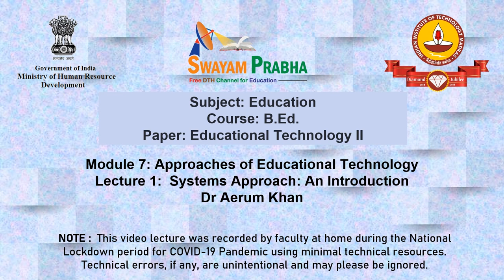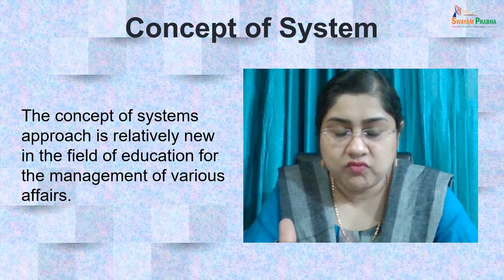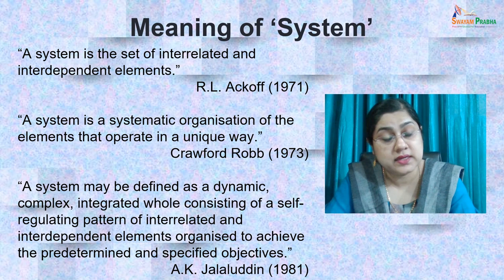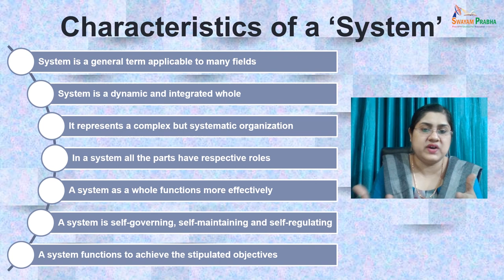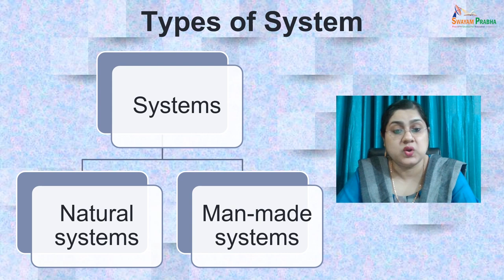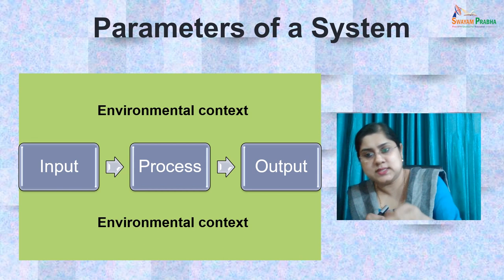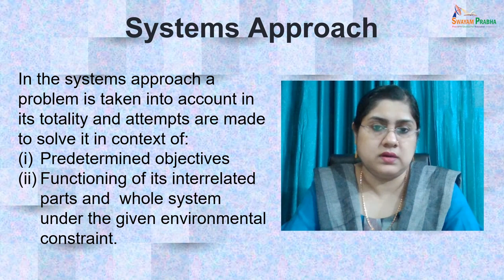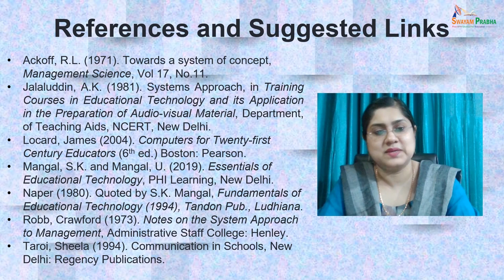Systems approach_An introduction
Subject : Education
Course Name : Educational Technology II